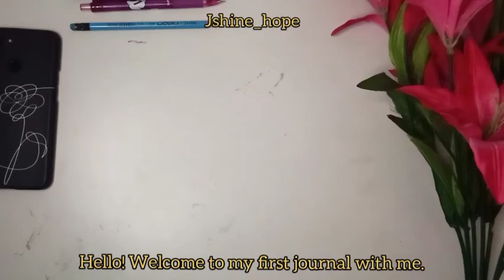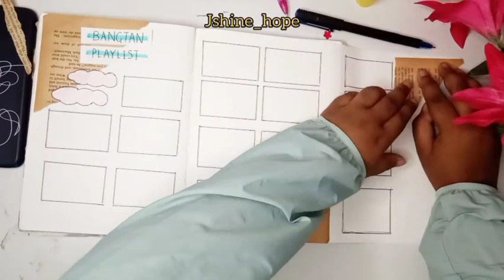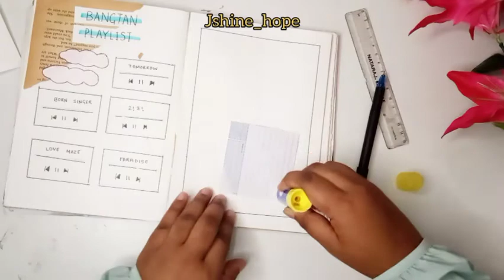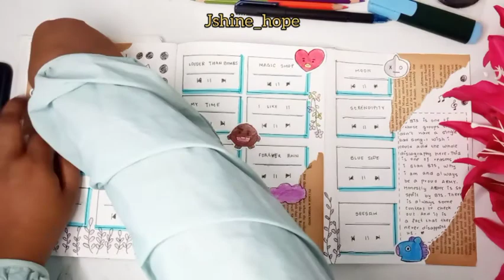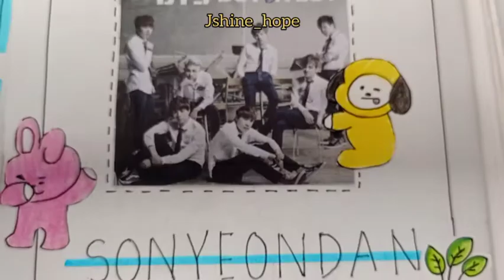Kpop journal with me // BTS PLAYLIST📔💜// BTS journal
Hello! Welcome to my first journal with me. Hope you enjoy it💜